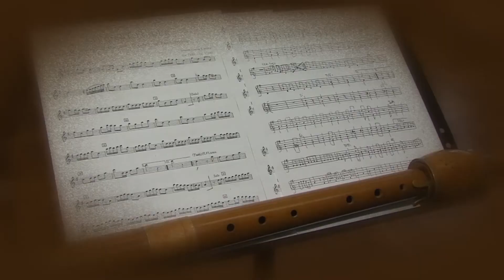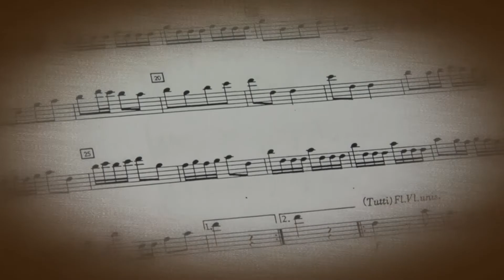Tálentum-Pódium (2021): Clausen Katalin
Veracini: Largo